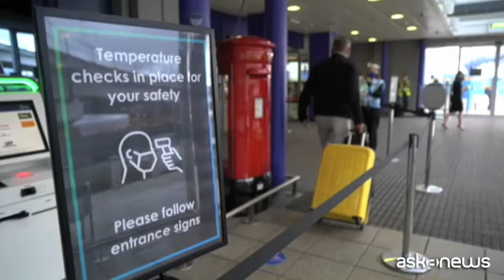Covid, in Germania misure restrittive. A Londra "allerta alta"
Roma, 15 ott. (askanews) - Oltre al coprifuoco nella regione di Parigi, si moltiplicano le misure restrittive in tutta Europa per contrastare l'aumento dei contagi da coronavirus. In Germania, la cancelliera Angela Merkel, dopo otto ore di serrato confronto con i dirigenti dei diversi Land del paese, ha annunciato misure più severe su raduni e mascherine.
Se un'area registra più di 35 nuove infezioni per 100.000 persone nell'arco di sette giorni, le mascherine diventeranno obbligatorie in tutti i luoghi in cui le persone sono a stretto contatto per un periodo prolungato. Anche il numero di persone autorizzate a radunarsi sarà limitato a 25 in spazi pubblici e 15 in spazi privati.
Il virus risale ovunque, dal Spagna al Belgio, proprio mentre si sta per aprire un consiglio europeo cruciale a Bruxelles (15-16 ottobre). Situazione difficile anche a Londra: il sindaco Sadiq Khan ha annunciato di essere sul punto di passare allo stato di "alta allerta", il secondo livello più alto di restrizioni per il coronavirus in Inghilterra.
Intanto a Liverpool, la polizia inglese ha dovuto disperdere una grande folla che si era riunita nel centro poche ore prima dell'introduzione di nuove restrizioni. La città e la regione circostante sono state collocate nella fascia ad alto rischio. Immagini pubblicate sui social media hanno mostrato numerose persone che ballavano e circondavano un'auto della polizia a Concert Square. Il sindaco della città Joe Anderson ha reagito duramente, affermando che le foto "fanno vergognare la città".
Anche l'Irlanda del Nord ha annunciato la chiusura per quattro settimane di pub e ristoranti. I tassi di infezione "devono essere abbassati ora o saremo in una situazione molto difficile molto presto", ha detto il primo ministro Arlene Foster.